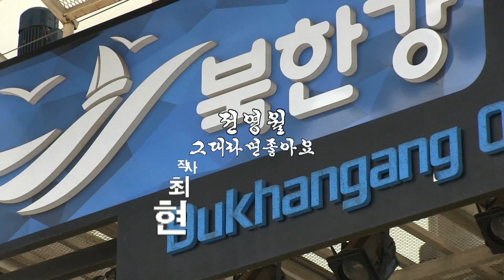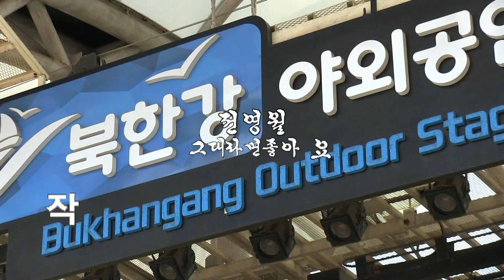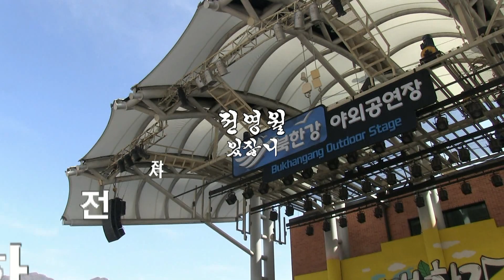가수전영월-그대라면좋아요,있잖니 (북한강문화나들이-제7회 낭만가요콘서트2020 ('20.10.25 남양주북한강야외공연장)